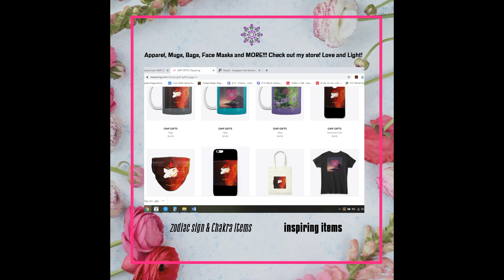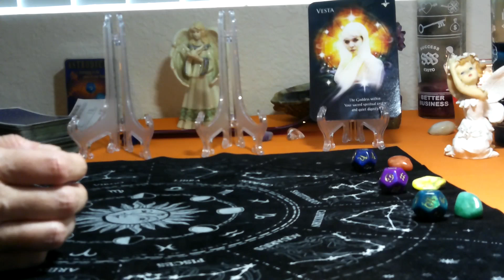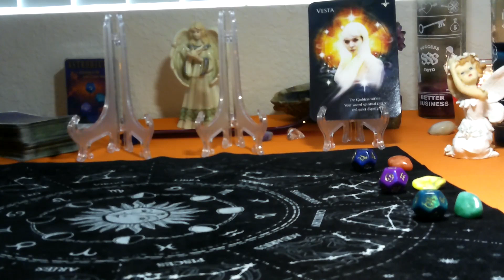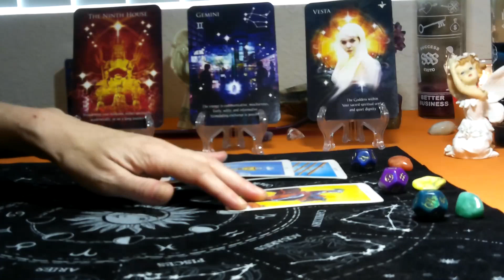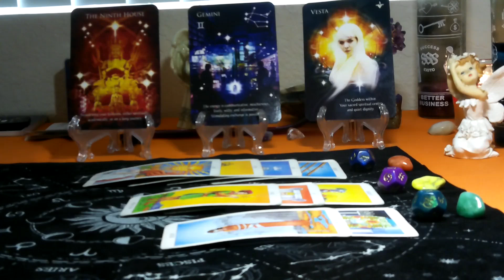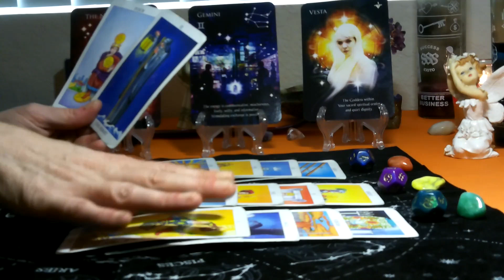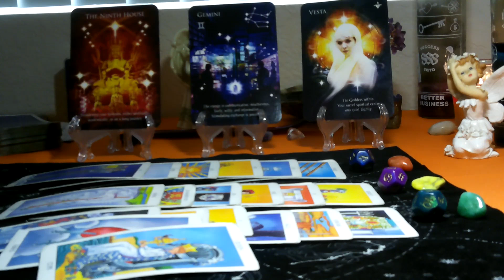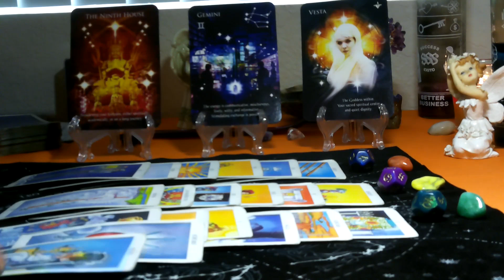SCORPIO- OCTOBER 2020 (ASTRODICE TAROT) "OVERWHELMING NEWS COMING IN THIS MONTH!"